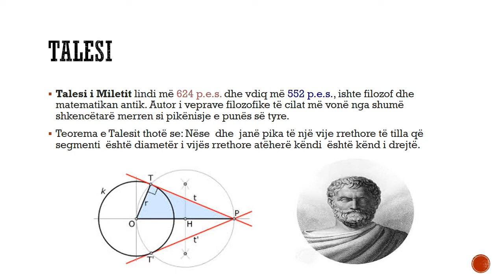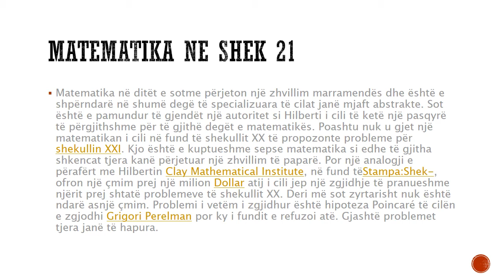MATEMATIKA NE SHEKUJ